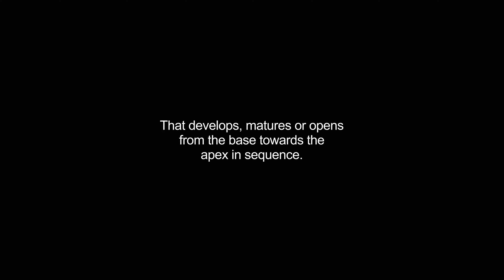acropetal video Dictionary meaning and pronunciation